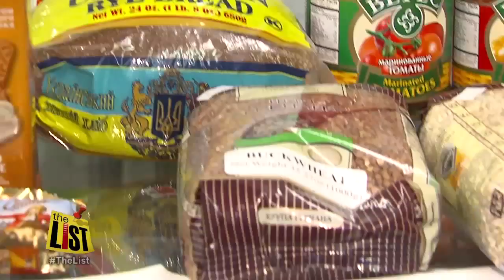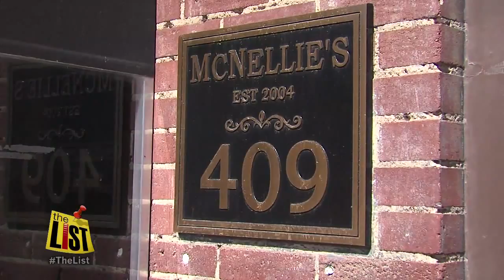Around Tulsa: Euro Mart Stocks Ukraine Foods, McNellies Turns 10, Philbrook Exhibit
Tulsa grocery store Euro Mart sells all things European but getting goods from Ukraine is getting to be difficult.